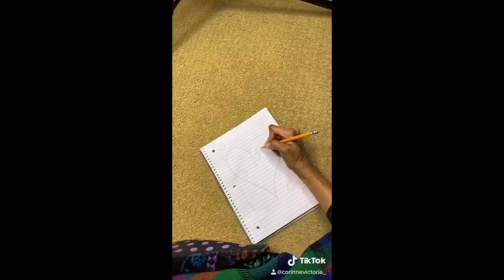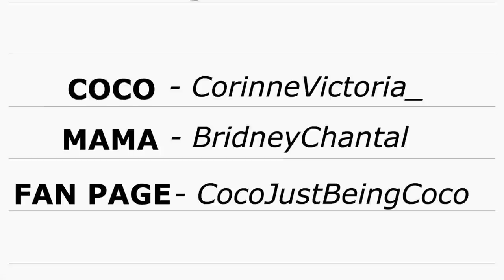Coco Just Being Coco: Episode 37 A Concerned Teacher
Coco- corinnevictoria_
Mama- Bridneychantal
Fan Page- cocojustbeingcoco